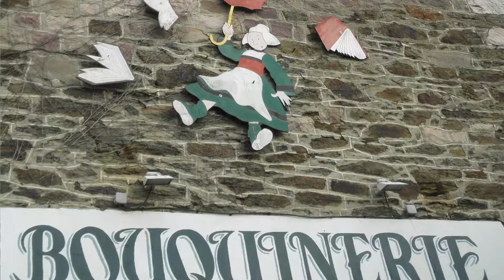Côtes d'Armor : à l’assaut de Matignon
Les habitants de cette charmante ville bretonne ne se nomment pas les Premiers Ministres mais les Matignonnais, et ils ont quelques jolis chemins de traverse à vous proposer